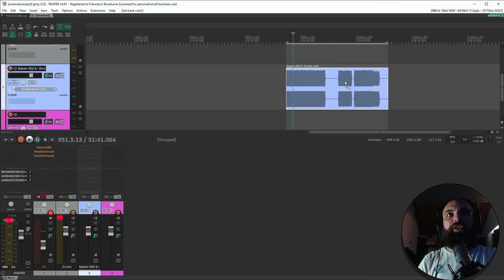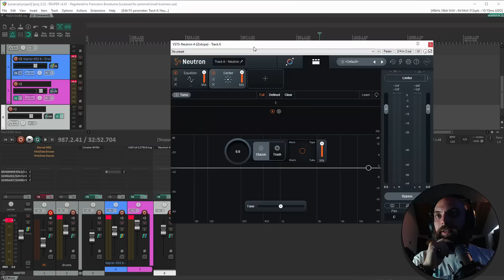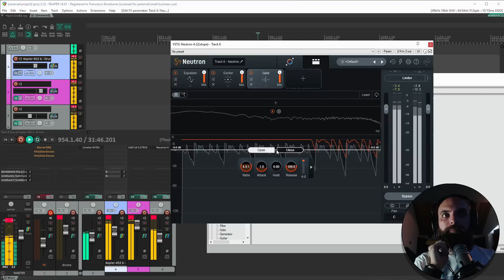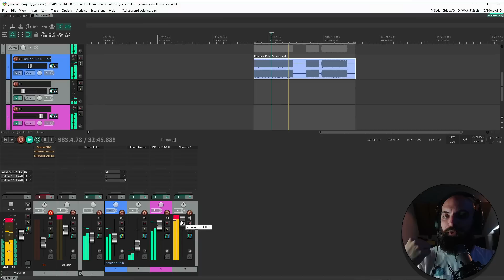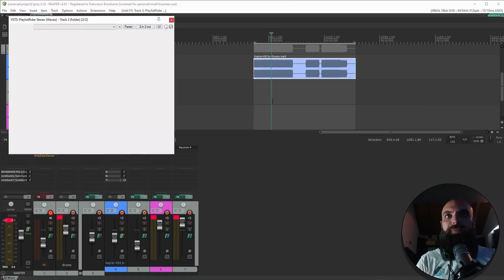Non fare questo errore quando fai delle compressioni parallele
E' una tecnica che mi ha veramente cambiato il modo di approcciarmi alla compressione parallela, molto utile anche se stai usando semplicemente il knob dry/wet di un compressore. Stesso problema. Stessa soluzione.

Ricordati, piu' forte vuol dire per il tuo cervello "MEGLIO" in qualsiasi sistuazione.

Qui il canale telegram con tutti i plugin gratuiti che consiglio e i consigli per gli acquisti in sconto! (occhio è un gruppo molto stupido)